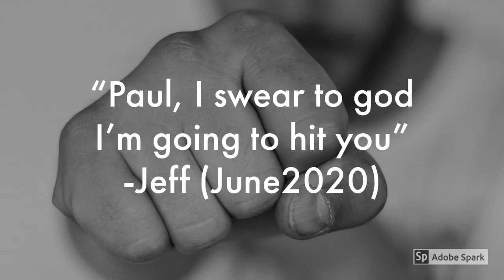Another day in Paul’s America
Nuff said. MPHA